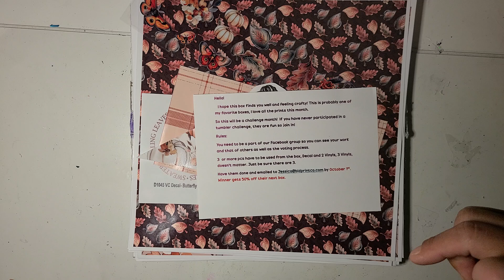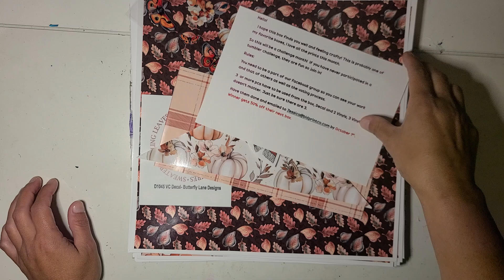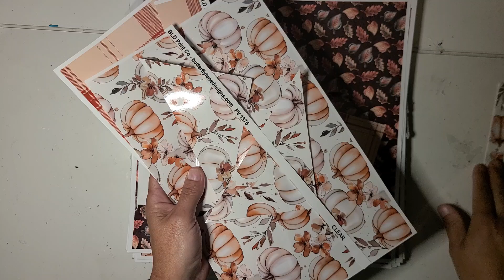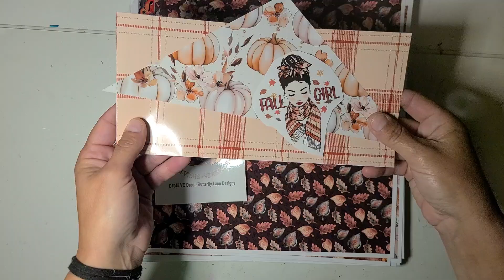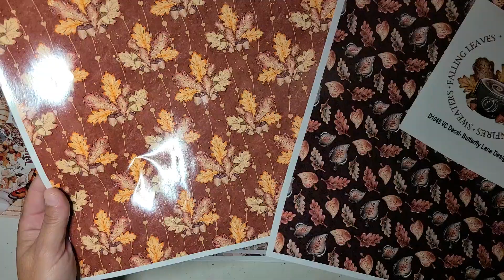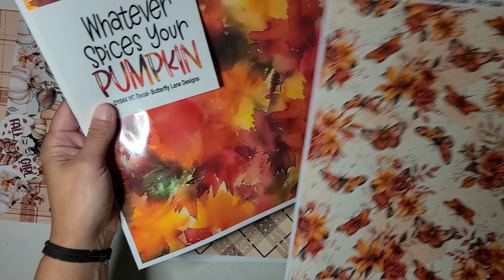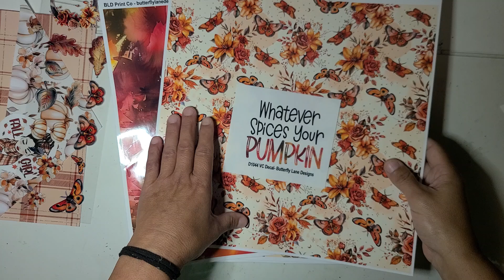Butterfly Lane Designs August 2024 Sub Box Fall is in the Air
Butterfly Lane Designs
*Please note*
CODES CAN'T be used for subscription boxes they should be checked out in a separate transaction!

If you see a tumbler you ask if it's available in the comments before I put it on Etsy or take it to retail!

My Etsy still very much a rebuilding in progress

AMAZON
This is the easiest place to find my favorite and most used items
I'm adding more things as I have time

If you purchase using my links from Amazon I will recieve a small commission, I choose to have that paid as Amazon credit to put towards future purchases for my channel. Thank you so much for the support!

These are the three fiskars paper/vinyl trimmers you may see me use at assorted times...

This is the printer I use I own two
1 for regular inkjet printing &
1 I converted to sublimation
Epson EcoTank 2803

Dream it Create it

CREATE the things you wish existed

Or buy clicking the super thanks button under the video. This is always a great way to support any of your favorite content creators. We all put so much into bringing our work to you and appreciate our viewers so much!

FOR RESINERS MACHINES
Directly from Resiners

On Amazon
Bubble Remover
Tumbler Dryer

CODE FOR
fav69615

Butterfly Lane Designs
*Please note*
CODE CAN'T be used for subscription boxes they should be checked out in a separate transaction!

Glitters from Glitter & Pixie Dust
(this is Jessica from Butterfly Lane Designs code)

The Stainless Depot! Shop through my link to get a reward on Purchases of $75.00 or more

My Personal Facebook Group please join and show off what you have made if I've inspired you!

My expansion channel I created for Vlogs and other assorted crafty and non-crafty content.